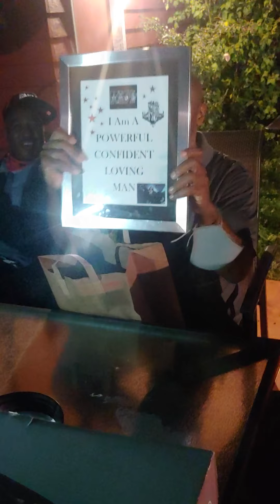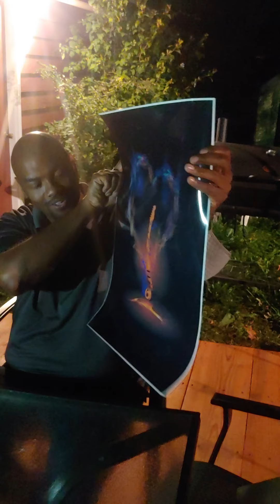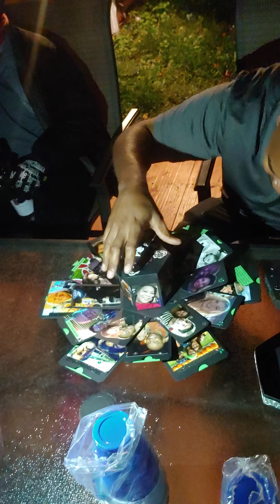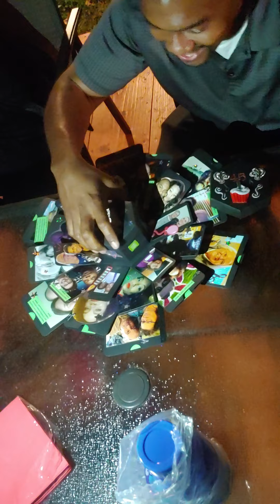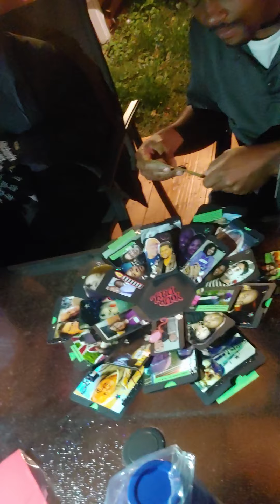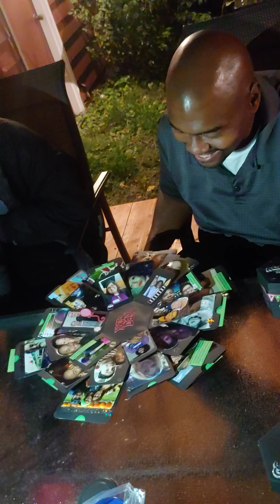Ray Day Birthday card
Ray opens his special made card highlighting his neighbors, bar friends and friends.